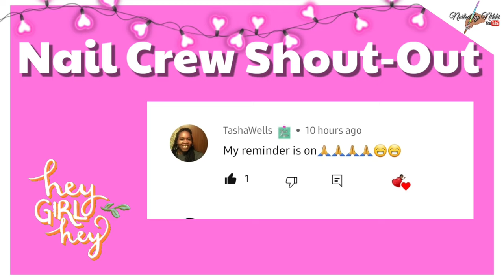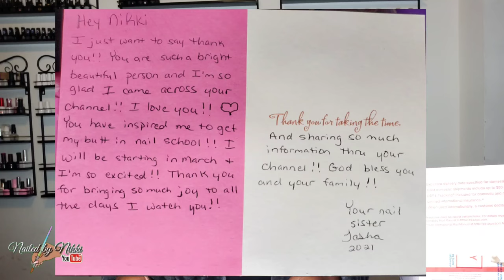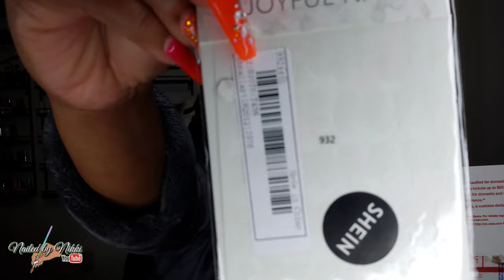FUN Nail Mail UNBOXING 😜 | Nail Haul | SHEIN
FUN Nail Mail UNBOXING / Nail haul
🗣THANKS TASHA 💯

                   ☆Announcements☆
🔴Keep Up
•Most Recent Upload

🟢TICKLED PINQUE
NIKKI19

NIKKI10

deaebgd20

nikki10

NikkiDIY

NIKKI15

NIKKI

 NIKKI19

NIKKI8

NIKKI19

NikkiP20

Nikki2

NIKKI20

NIKKIP10

🦆19